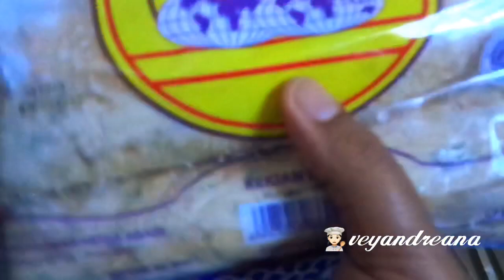MENU MASAKAN SEHARI HARI |MASAK SORE SINGKAT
MENU MASAKAN SEHARI HARI

Jangan lupa subs-like-share-dan-coment biar saya semangat berbagi ilmu untuk bunda sekalian. Maaf jika ada video yang kurang berkenan karena saya hanya emak..emak yg hobinya masak dan belanja 😄🙏🙏

Kamera Sony CyberShot DSC-W830
Edit di iPad Air 3rd Generation